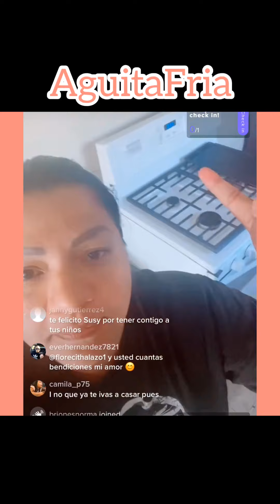Susy dice q no la insulten q ya no se va Dejar q Ella se paga sus cosas y no depende de hombres